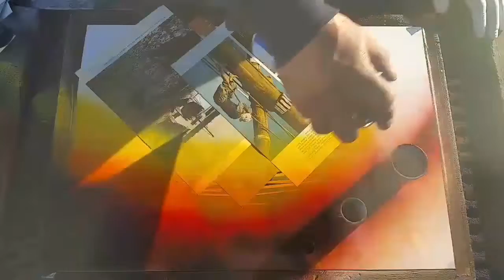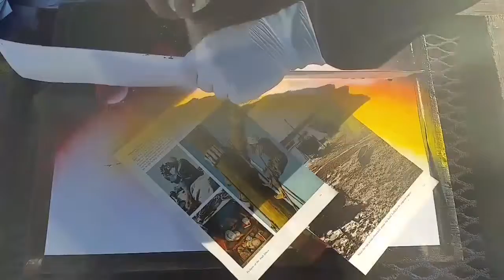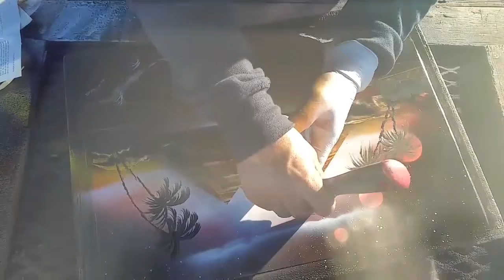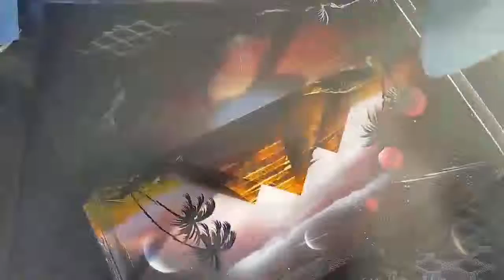Spray Creations - Pyramid Landscape